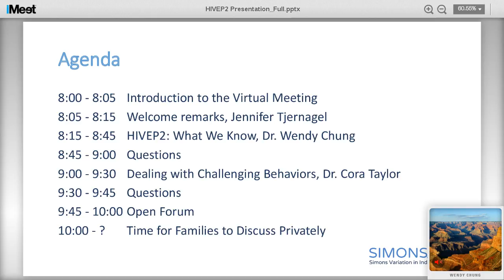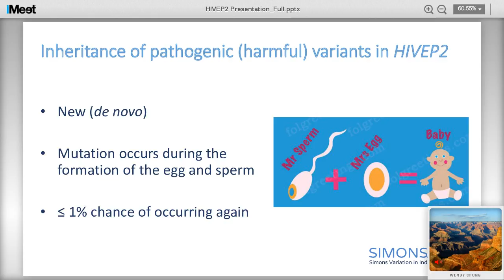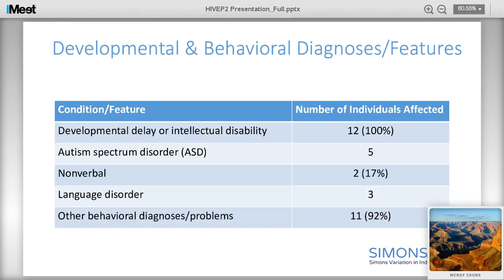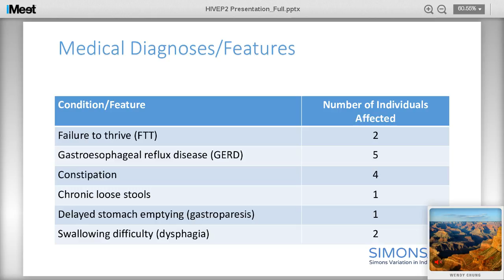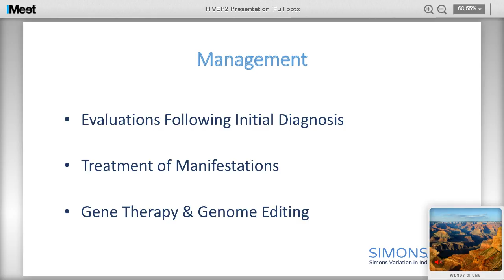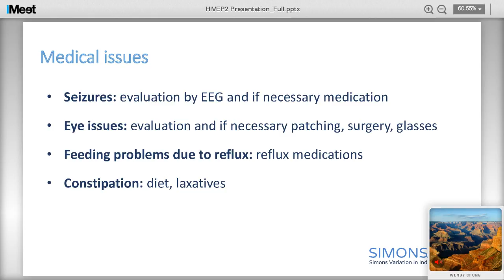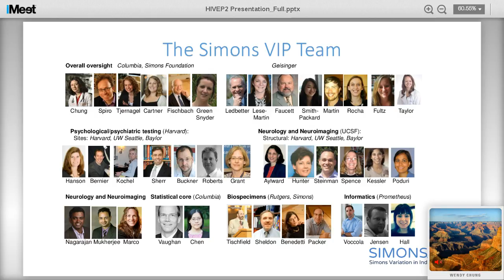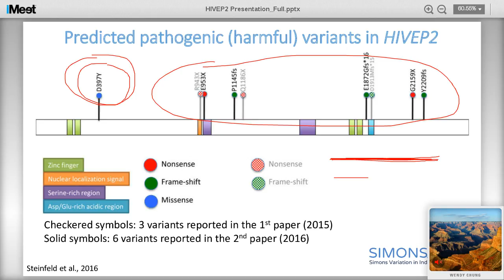HIVEP2: What We Know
December 1, 2016 - At the first HIVEP2 Virtual Family Meeting, Dr. Wendy Chung discusses what we know so far about HIVEP2.